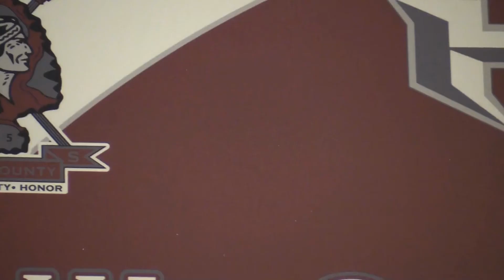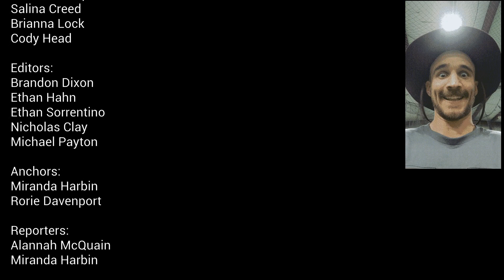War Cry Episode 1 - Fall 18 1